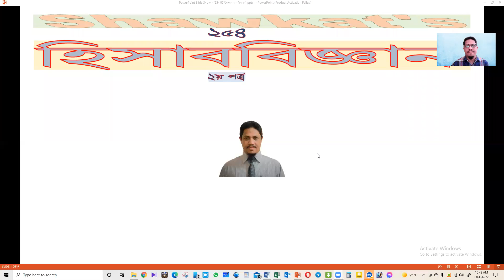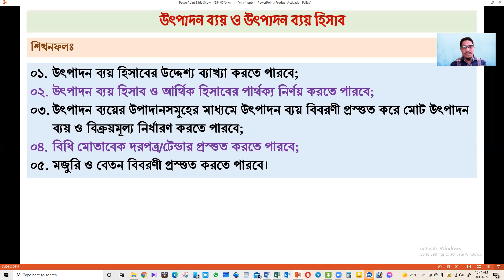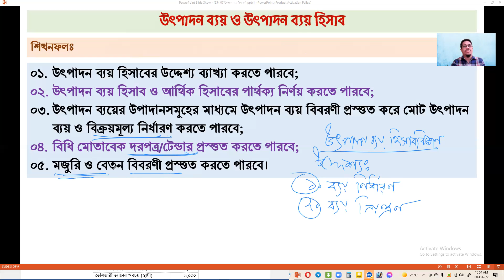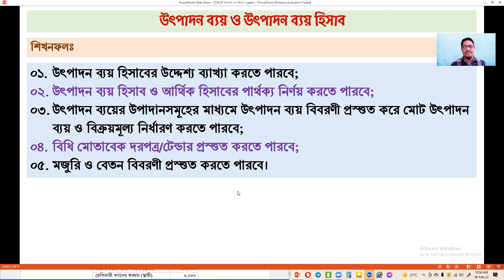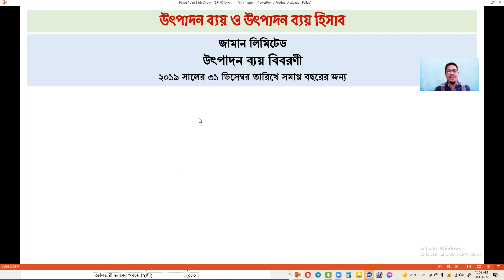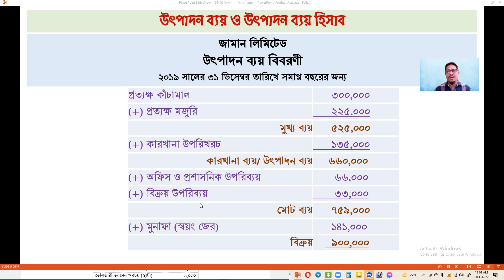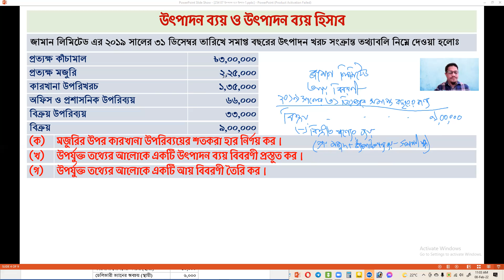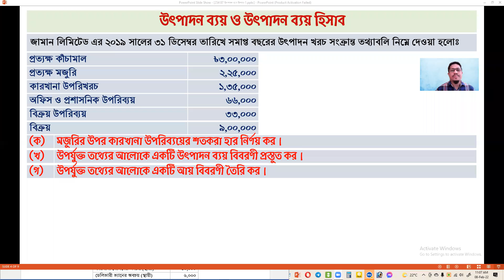254 07 হিসাববিজ্ঞান ২য় পত্র উৎপাদন ব্যয় হিসাব [লেকচার # 1]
বিষয়ঃ হিসাববিজ্ঞান ২য় পত্র
অধ্যায় ৭মঃ উৎপাদন ব্যয় হিসাব
[সিলেবাস আলোচনা - তত্ত্বীয় এবং প্রায়োগিক]